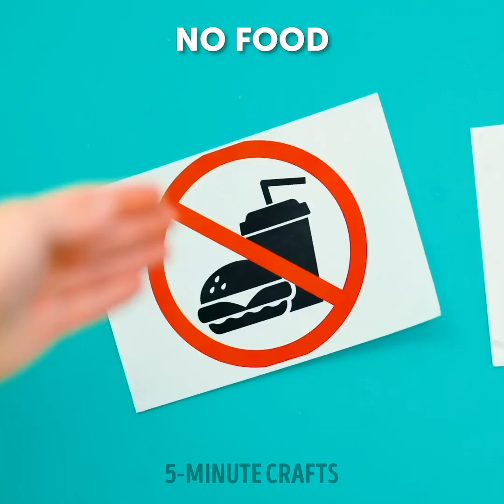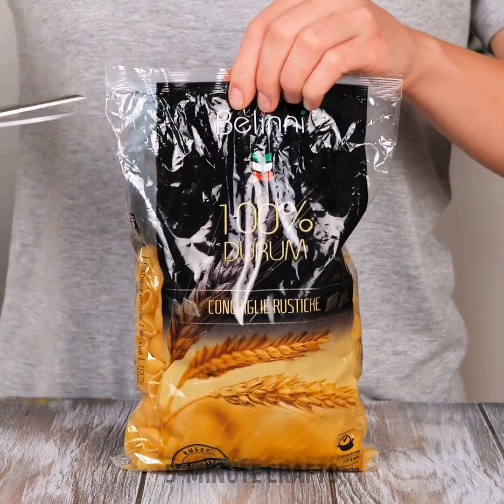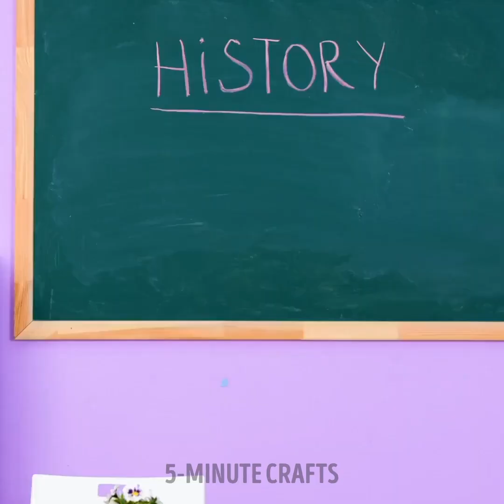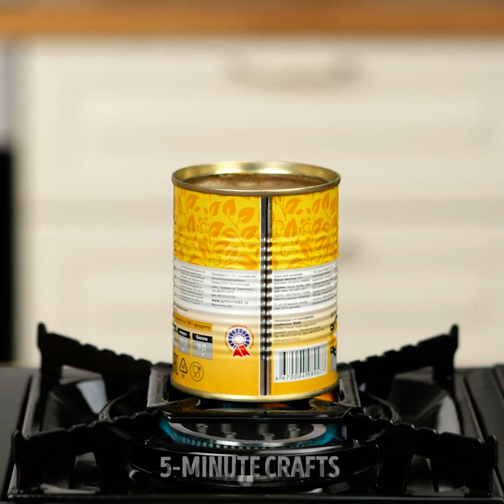Genius Food Hacks For Real Foodies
TIMESTAMPS:
00:01 How to eat noodles
03:10 Easy ways to sneak sweets
05:56 Crazy food hacks
08:33 Food frying ideas